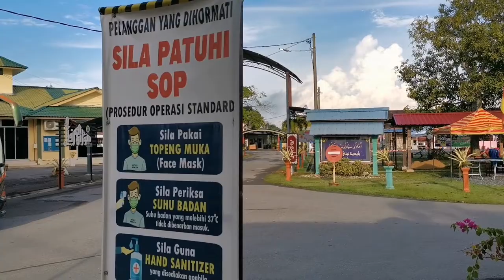Program Asrama Almaad 2022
Program Kepimpinan Asrama 2022
& latihan Housekeeping 👍